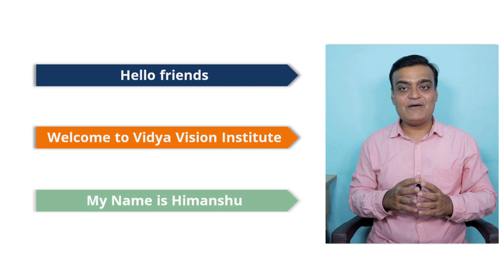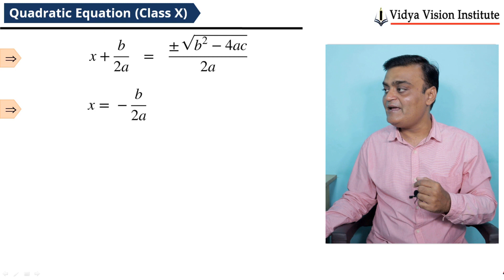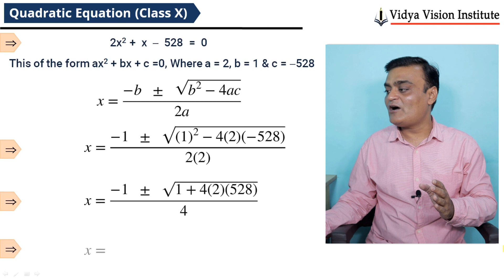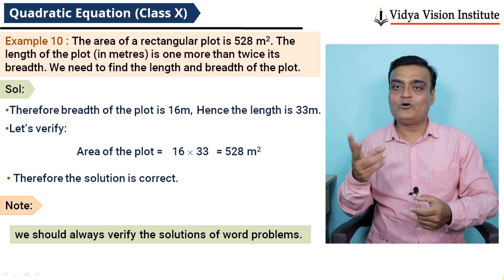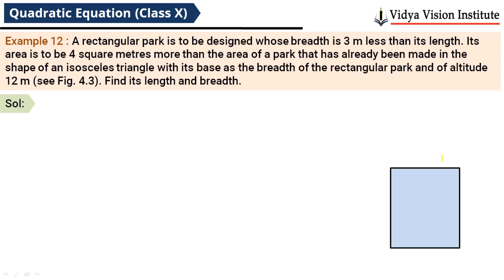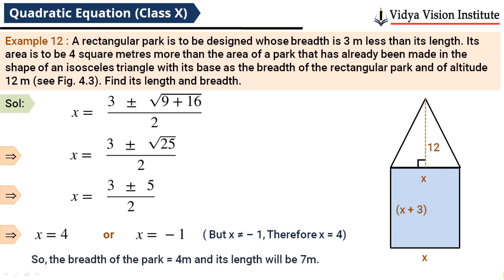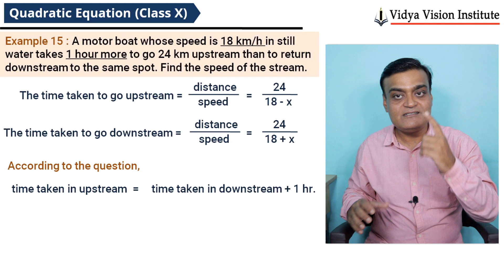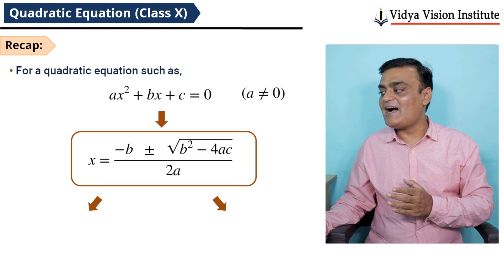Quadratic Equations - Quadratic Formula 🌟 Class 10 Maths Chapter 4 🌟 CBSE, NCERT 🎯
Complete solution of class 10 maths chapter 4 quadratic equations (cbse, ncert, mathematics):

Happy Learning!!